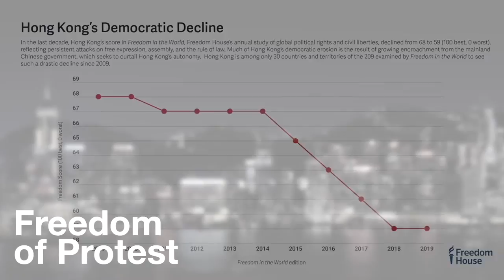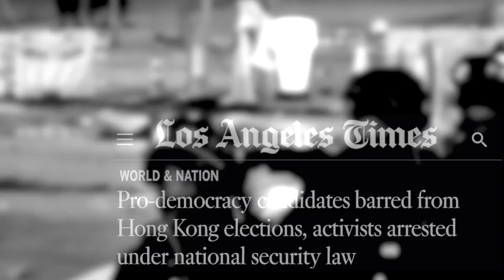Hong Kong's Pro-Democracy Movement - 2020 Freedom House Annual Awards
Freedom House recognizes Hong Kong's Pro-Democracy Movement with the 2020 Freedom Award.

Freedom House's 2020 Annual Awards: The Power of Protest | September 16, 2020